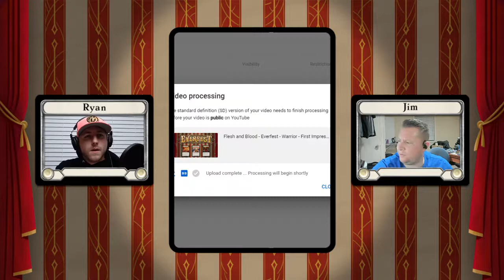Flesh and Blood TCG - Everfest - Ninja - First Impressions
Ryan and Jim review the ninja cards released in the set and discuss how they may be used going forward.